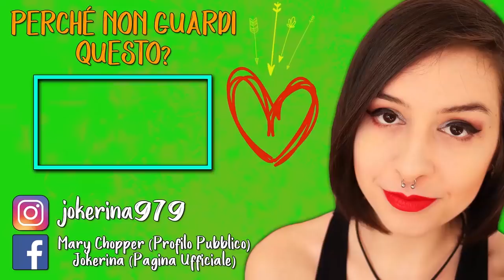UN INCUBO TERRIBILE | A PLAGUE TALE: INNOCENCE #11